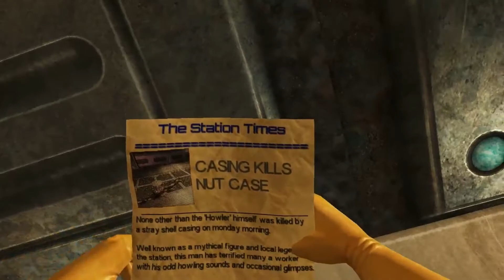Viscera Cleanup Detail: Tom's Janitorial Work #1 "SO BEAUTIFUL!"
Hello everyone welcome to Viscera Cleanup Detail a new series i'm now currently doing I don't know when the next episode will be out but we shall see thanks for watching everyone!